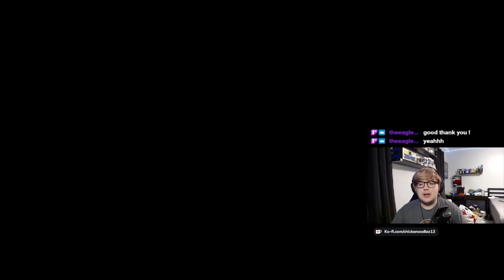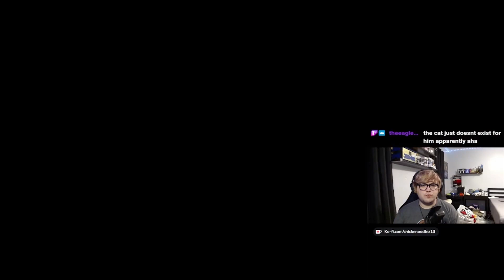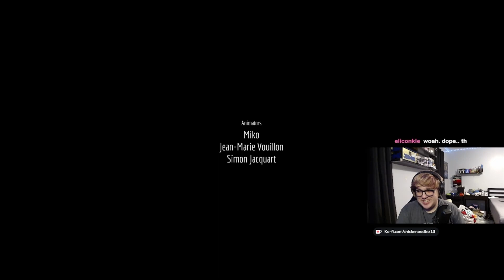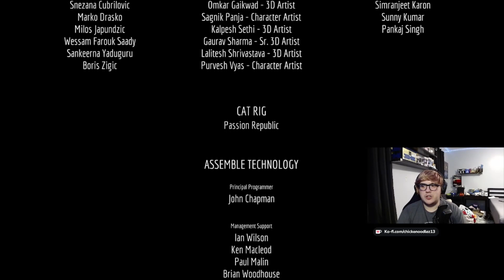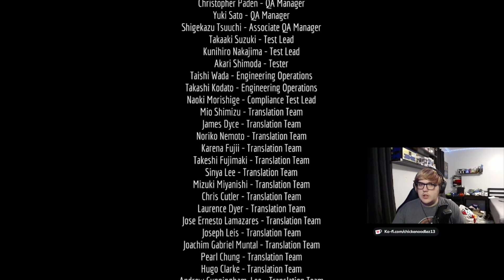Cat Scratch Fever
Stray - Part 3

(code: CHCKEN)